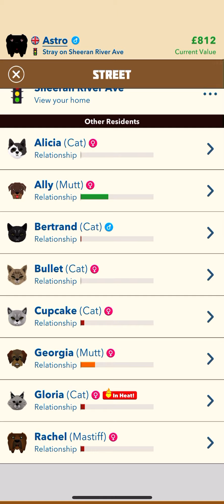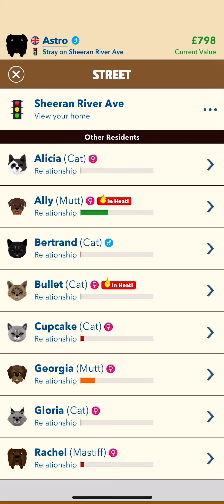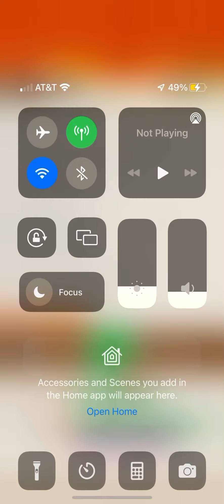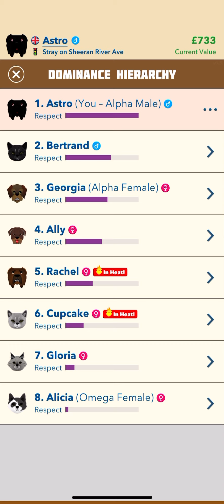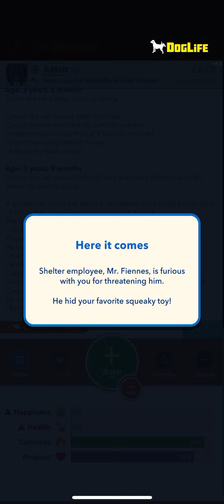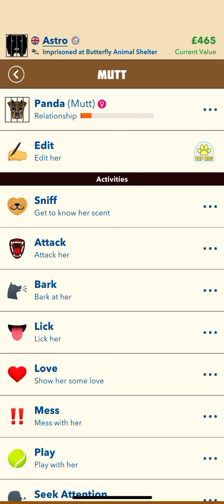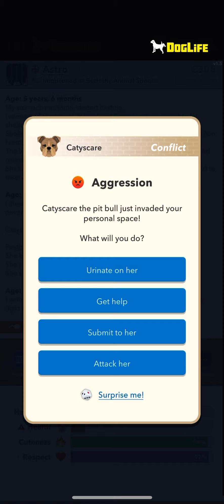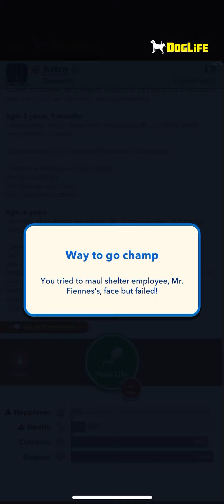Being a bad dog | Bitlife: DogLife